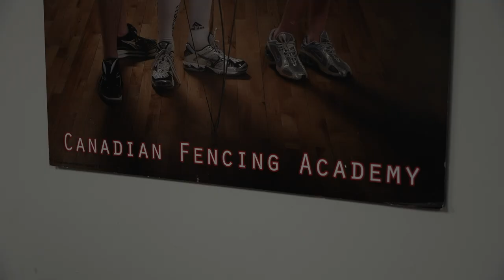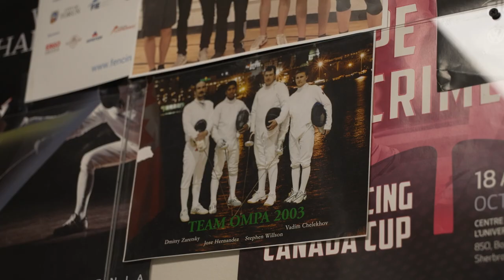Dueling with Swords - Canadian Fencing Academy | Living Local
The Canadian Fencing Academy has trained Olympians... and now they've trained Christina! If you want to learn how to fence head

00:10 - ABOUT THE CANADIAN FENCING ACADEMY
03:20 - GETTING GEARED UP
03:53 - MEETING MY COACH
06:29 - LEARNING HOW TO STEP
07:46 - THE LUNGE
08:43 - ATTACKING & DEFENDING
09:53 - FIGHT!